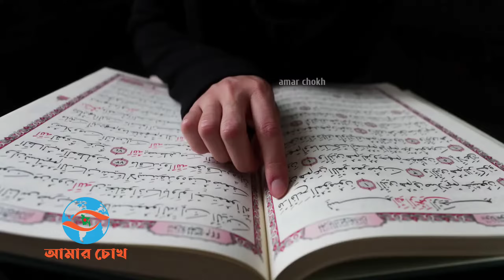বিমানের চেয়ে কম খরচে এবার হজ যাত্রা | জাহাজে ৭ দিনেই সৌদি আরব | Chittagong to Jeddah by ship update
বাংলাদেশ থেকে বিলাসবহুল জাহাজে হজ যাত্রা শুরু কবে? Hajj Journey By Ship Bangladesh To Suadi Arabia
বিমান সহজলভ্য হওয়ার আগে একটা সময়ে জাহাজে করে হজে যেতেন ধর্মপ্রাণ মুসল্লীরা। সেই যুগ এখন আর নেই। বর্তমানে জাহাজ বন্ধ করে শুধু উড়োজাহাজেই হজযাত্রী বহন করা হচ্ছে। উড়োজাহাজে পবিত্র হজ পালন করতে যেতে প্রায় পাচ থেকে ছয় লাখ টাকা খরচ করতে হয়। এই ব্যয়ে মধ্যম শ্রেণী বা নিম্ন মধ্যমশ্রেণীর মুসলমানদের পক্ষে বহন করা অসম্ভব। তাই এ দুই শ্রেণীর পক্ষে পবিত্র হজ পালনের আকাঙ্ক্ষা স্বপ্নই থেকে যায়। তবে বছর দুয়েকের  মধ্যেই আবার জাহাজে করে বাংলাদেশ থেকে হজে যাওয়ার সুযোগ মিলবে। চট্টগ্রাম থেকে ছাড়বে এই জাহাজ। হজযাত্রীরা মাত্র আট দিনে পৌঁছে দেবে সৌদি আরবে।  ভিডিও ভাল লাগলে অবশ্যই শেয়ার করবেন । আপনাদের সাপোর্ট পেলে আমি অবশ্যই ভাল কিছু করার চেষ্টা করে যাব ইনশাল্লাহ । - @AmarChokh

আসুন দেশটাকে ভালোবাসে পরিবেশটাকে সুন্দর বানাই

▬▬▬ஜ۩Amar Chokh۩ஜ▬▬▬▬▬

© আমাদের প্রকাশিত/প্রচারিত কোনো সংবাদ, তথ্য, ছবি, আলোকচিত্র, রেখাচিত্র, ভিডিওচিত্র কনটেন্ট কপিরাইট আইনে পূর্বানুমতি ছাড়া ব্যবহার করা যাবে না ।